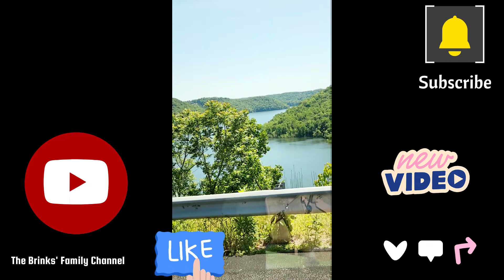The moment together with my mom 👩 ❤️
The moments ✨️ ♥️ 💖
together with my mommy
that will never forget!
I'm going to miss her whenever she's back to the Philippines 🇵🇭
but i will be happy for her to enjoy her life back home.🏡